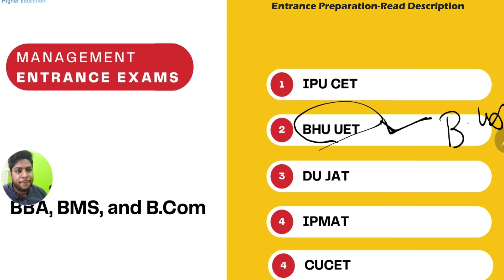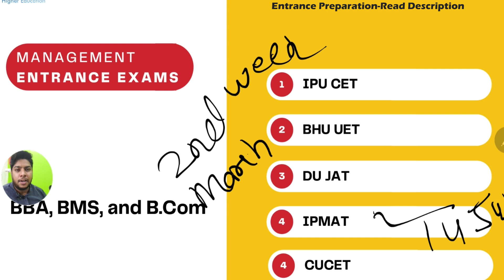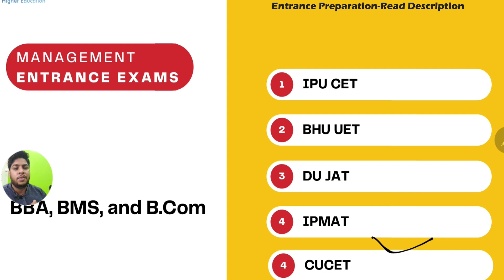List of Important entrance exams and application form for management courses after 12th